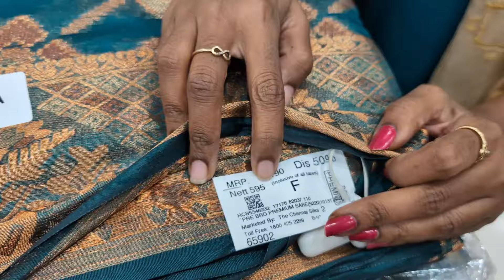The chennai silks💕💕50% discount saree collections❤️variety sarees